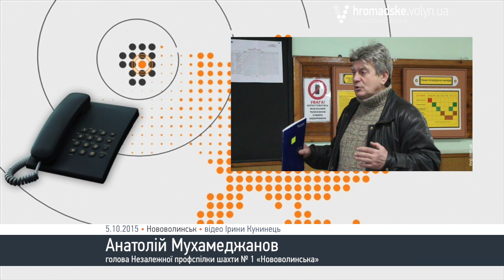Волинські шахтарі голодуватимуть і перекриватимуть дороги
Гірники шахти "Нововолинська № 1" сьогодні перекривали трасу Ковель-Львів, увечері їхня делегація поїде під стіни Адміністрації Президента, щоб оголосити голодування.